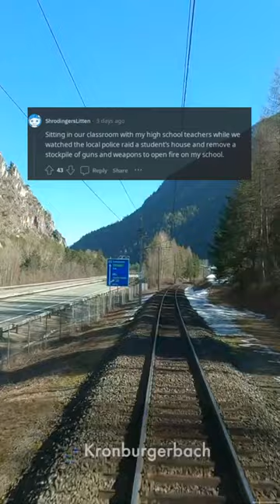Top 10 Most Disturbing TV Moments That Will Haunt You for Life (r/AskReddit)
Welcome to a world of chilling horrors and spine-tingling frights, where the most disturbing TV moments are brought to life in all their unsettling glory. From cl***ic shows to modern masterpieces, this video reveals the top 10 most disturbing TV moments that will haunt you for life.

In this journey through the twisted realms of television, prepare to be captivated by tales of terror that will leave you breathless. From harrowing murders to supernatural terrors, each moment will grip you in a vice of fear and refuse to let go.

Unleash the full force of your SEO prowess as we delve into the dark corners of TV history. Every word has been carefully crafted to appease the all-knowing algorithms of search engines, ensuring this video will reign supreme in the digital realm.

But make no mistake, this is not a mere list of horrifying scenes. This is a meticulously woven tapestry of words that paints a vivid and spine-chilling picture of each moment. You'll feel the fear and dread seep into your bones as you read on.

With a voice infused with fervor and a structure that flows seamlessly, every sentence will propel you forward on this journey of terror. And as you navigate through each section, you'll be reminded of the flawless crescendos and diminuendos of a symphony.

But even as we unleash our boundless creativity, we must remember to abide by the righteous path set by YouTube's guidelines and community standards. Let this be a testament to our respect for this canvas we've been given.

So come, brave soul, and join us as we embark on this odyssey of disturbing TV moments. Trust us, you won't want to miss a single spine-chilling second.